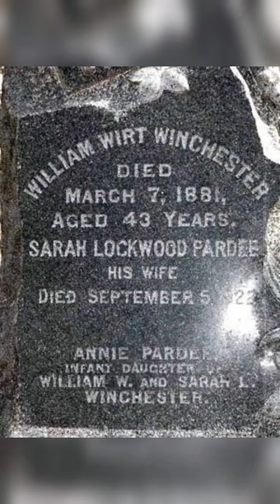Haunted Winchester Mystery House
The Winchester Mystery House is a sprawling, maze-like mansion in San Jose, California that once belonged to Sarah Winchester, the widow of firearm magnate William Winchester. The house was under nonstop construction from 1884 to 1922.

Sarah Winchester inherited a massive fortune after her husband William died of tuberculosis and her infant daughter died of maritime fever, leaving her with an estimated $20 million. As the sole heir to the Winchester rifle fortune, she received nearly 50% ownership in the company.

Believing she was haunted by the angry spirits of those killed by Winchester rifles, Sarah continually built onto the home to confuse these spirits by having carpenters work around the clock. The ongoing construction also provided jobs during an economic recession.

The completed mansion has 160 rooms, 2,000 doors, 10,000 windows, 47 stairways, 47 fireplaces, 52 skylights, and several oddities like doors opening to walls and stairs leading to nowhere.

The round-the-clock construction reflected Mrs. Winchester's belief that as long as building continued, she would live; she died on September 5, 1922 when work on the house finally halted.